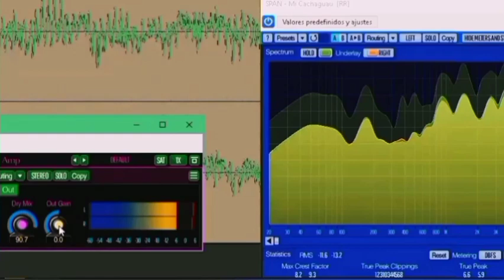La Nelly [rebajada]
Los Parranderos de Colombia de CDMX